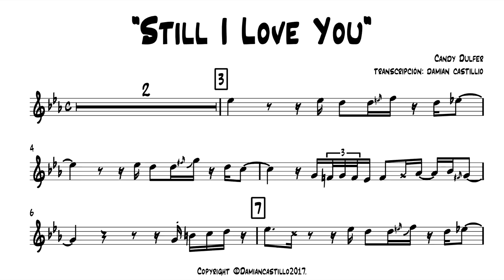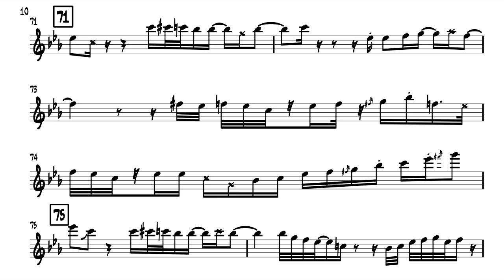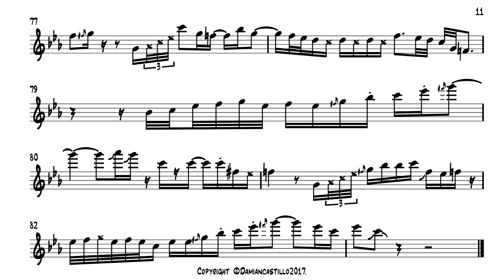"Still I Love You" - Candy Dulfer - 🎷Sax alto transcription 🎷